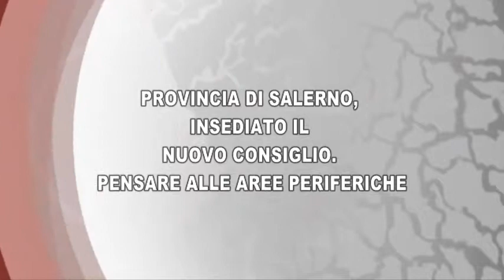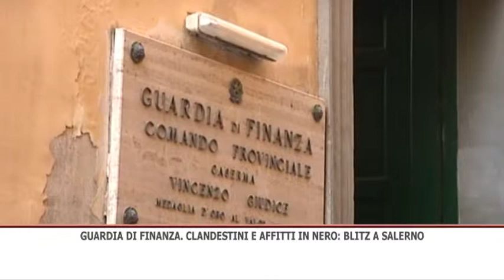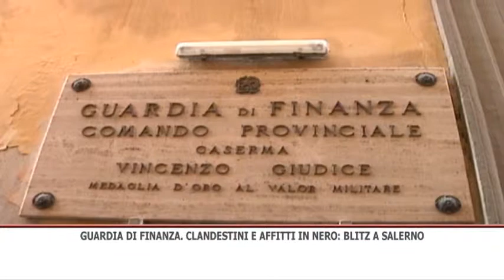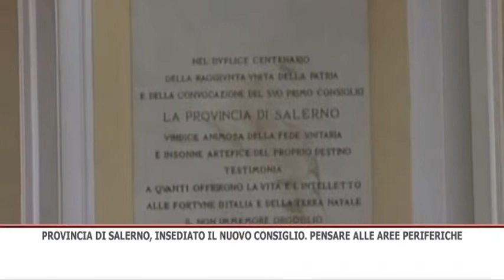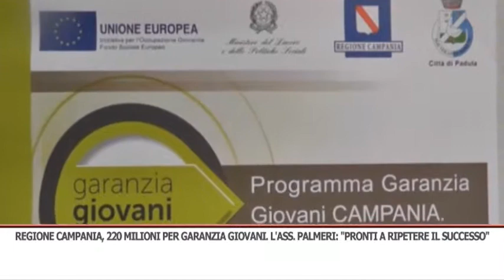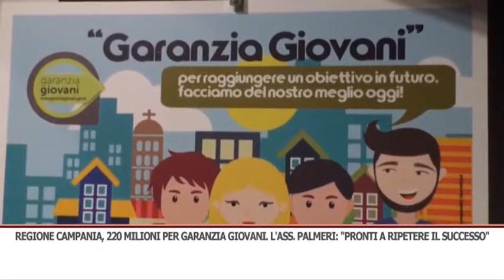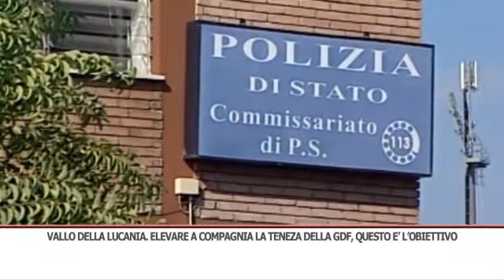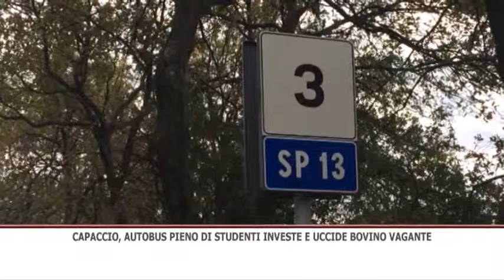TG GIORNO 23/02/2019